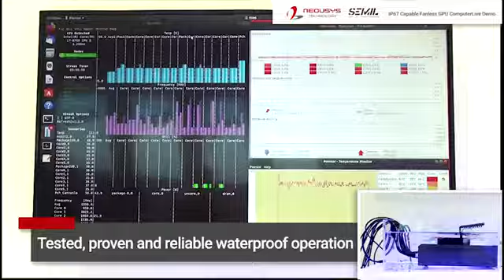Demo IP67 Waterproof Capable Fanless GPU computer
Demo of SEMIL - a IP-67 grade waterproof embedded computer capable of GPU computing. The patented technology, it can operate under 100% load without the GPU throttling at up to 62°C ambient. On top of its waterproof capabilities, the system is enclosed in a stainless steel and aluminium chassis for better corrosion resistance.